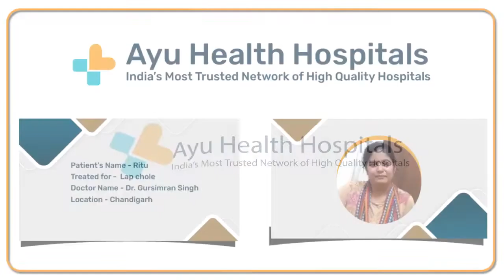Patient Testimonial - Lap chole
Ritu's Husband shares their experience about the Lap chole treatment done for his wife at Ayu Health Hospitals, Chandigarh.